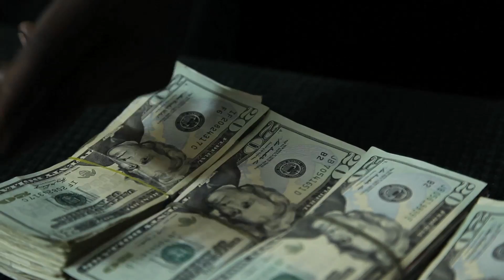Ready4whatever trailer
Ready4Whatever Short Film Coming Soon! GFE & Jr Touch Film. GateFace Face Stay Gated!!!